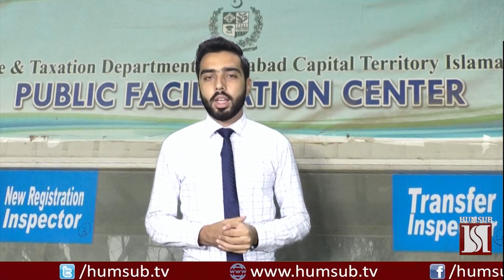Haqeeqat Yeh Hai, ETO, Islamabad on public complaints - HumSub.tv